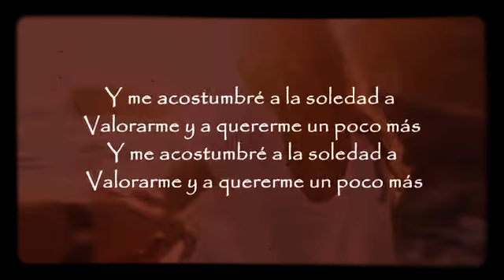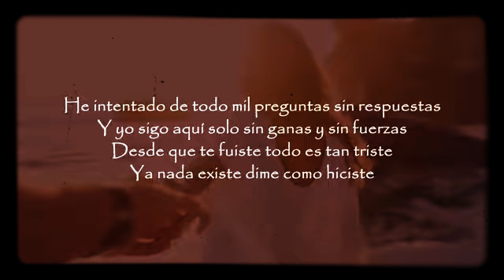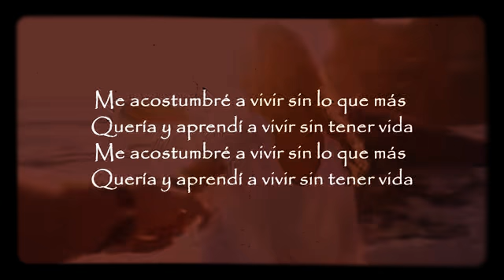Tito el bambino me acostumbré Letra 2020 nuevo